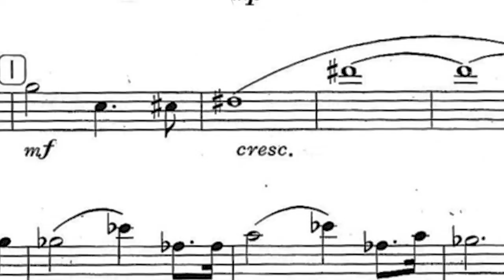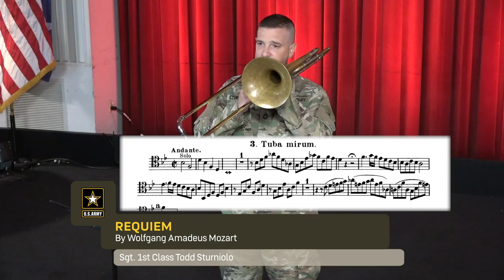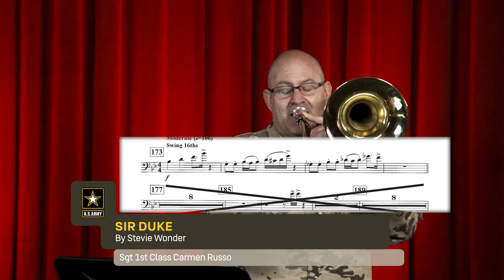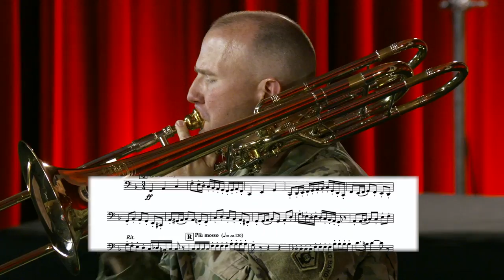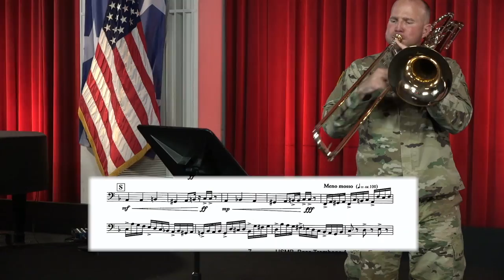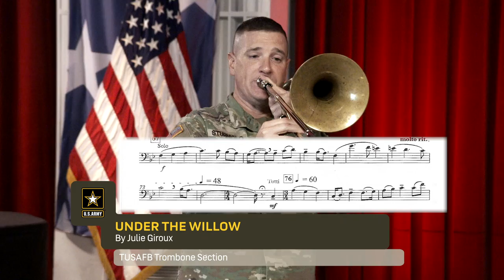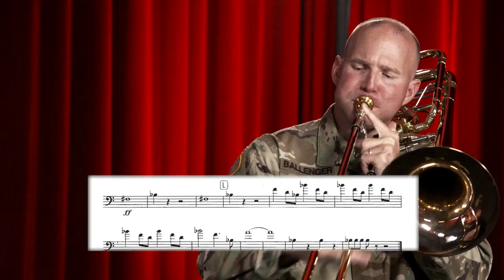TOP 9 Most Requested Excerpts for Trombone and Bass Trombone!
Thinking about pursuing a career as a trombone player? The U.S. Army Field Band is here to present the top 9 most requested trombone excerpts for military band auditions! From Mozart to Stevie Wonder and everything in between, our players have prepared these excerpts at a professional level to provide you with excellent examples to use as you progress in your excerpt playing. If you have any questions about what you're listening to, drop a note in the comments! We are proud to share these excerpts for trombone AND bass trombone.

00:00 Introduction
00:38 Festival Variations, Claude T. Smith
00:55 Tam O'Shanter Overture, Malcolm Arnold
01:36 Requiem, W.A. Mozart
02:31 Sir Duke, Stevie Wonder
03:00 Symphony No. 3, James Barnes
03:25  Variations on "America," Charles Ives
04:12 Toccata Marziale, Ralph Vaughan Williams
05:07 Under the Willow, Julie Giroux
06:13 Symphonic Metamorphosis, Paul Hindemith

For subtitles, select closed captioning.

Produced by Sgt. 1st Class Grace Bauson. Video by Staff Sgt. Mitch Gribbroek. Audio by Sgt. 1st Class Ricky Furr.

4214 Field Band Drive
STE 5330